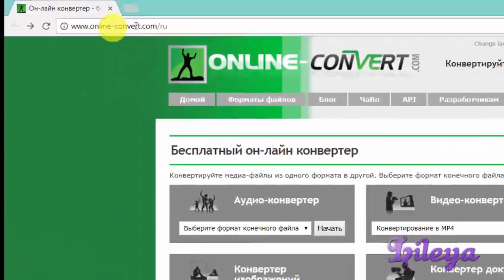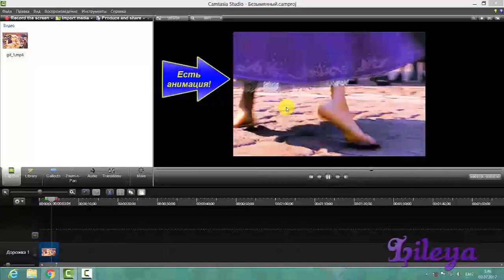✔ КАК ВСТАВИТЬ GIF В CAMTASIA STUDIO?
В этом видео я покажу, как вставлять изображения в формате gif в программу Camtasia Studio, чтобы они воспроизводились. Это способ, которым пользуюсь я, и который, надеюсь, Вам пригодится.